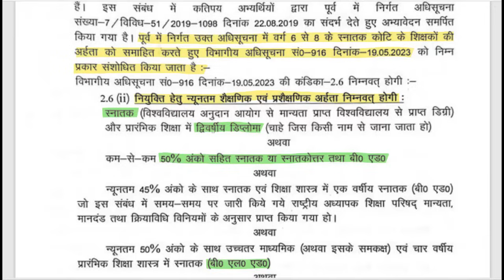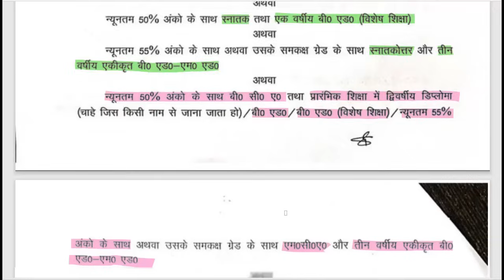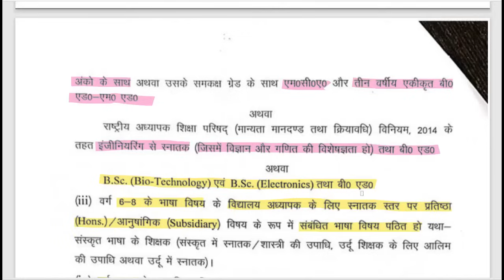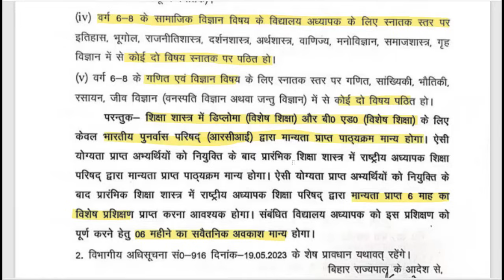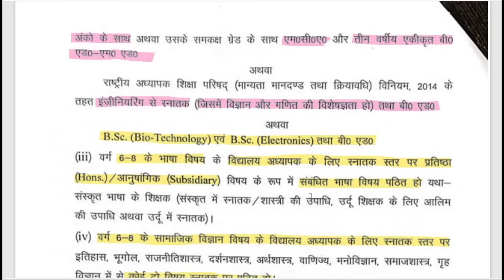BPSC TRE 2 0 शैक्षिक अर्हता में बड़ा बदलाव । BPSC Change in Qualifications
bpsc tre 2,0 new qualifications
bpsc tre qualifications
bca, mca, btech, bsc biotechnology, bsc electronics are elegible in bpsc tre junior teacher vacancy
कक्षा 6 से 8 तक के लिए योग्यता पात्रता में बड़ा बदलाव अब बीसीए, एमसीए, बीटेक, आदि भी कर सकते हैं आवेदन